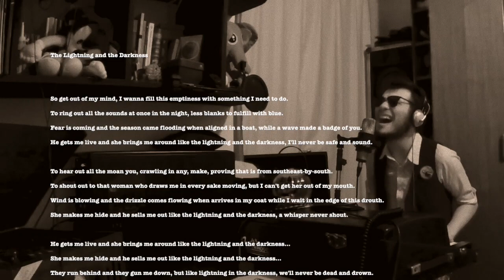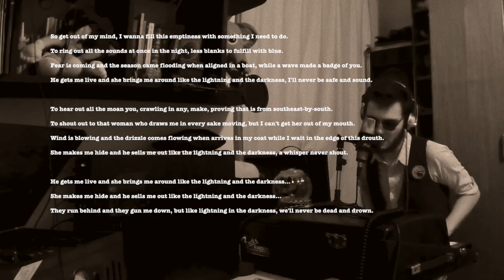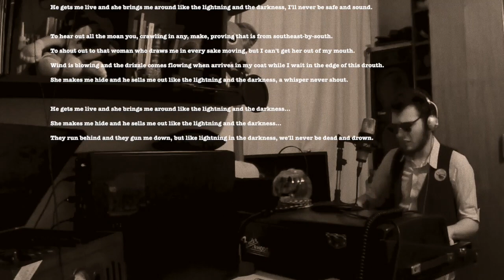The Lightning and The Darkness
Re-mixed. Re-mastered.

Produced, written and performed by Luc 'Pot' Vautier.